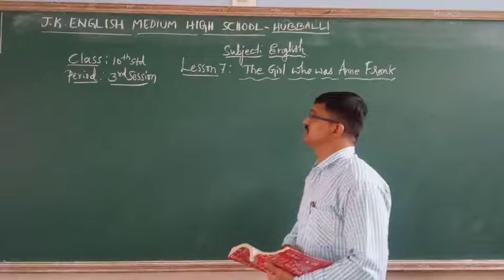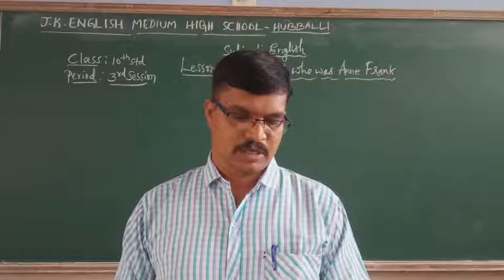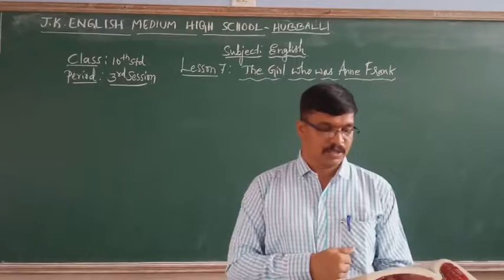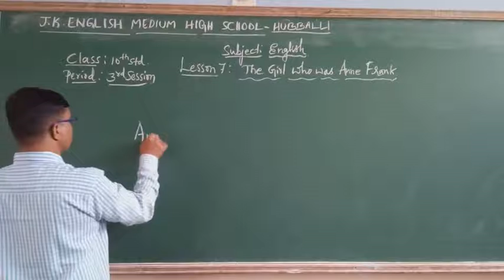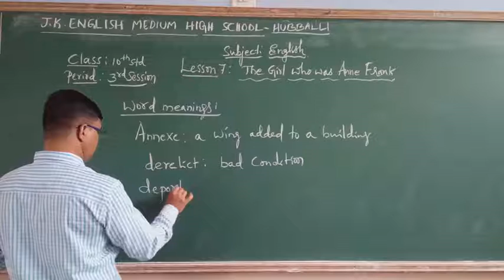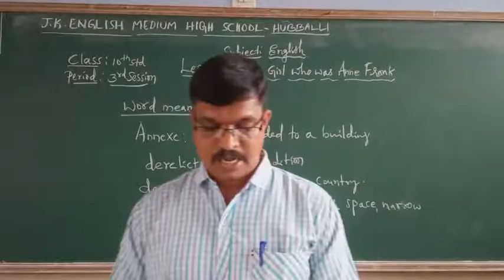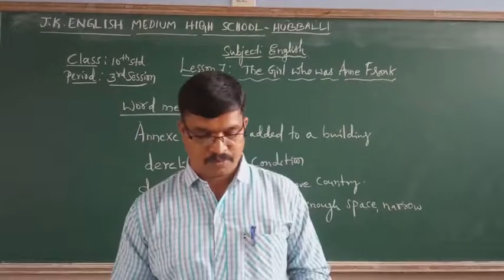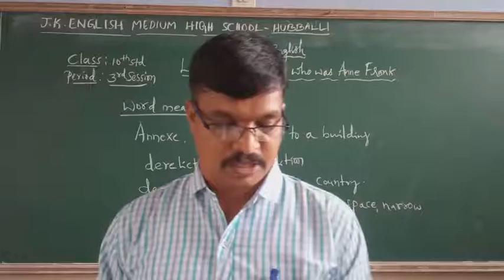10th Std English: Lesson 7-The girl who was Anne Frank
3rd session